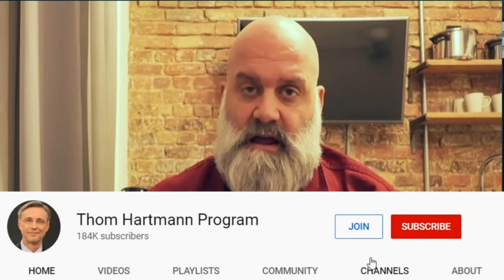Trump Victory May Turn Ukraine to Nuclear Weapons?" w/ Phil Ittner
Phil Ittner reports from Europe, where a rising 'America First' sentiment in the U.S. is sparking serious talk of European self-reliance—and even a potential European confederacy. With Trump's NATO stance and whispers of Ukraine possibly reviving its nuclear program, fear and uncertainty are spreading across the continent. As Ukrainians continue their fight, they face a harsh dilemma: escalate or lose ground. And as Trump's ties to Putin raise more questions, Ittner wonders how he’ll face the people of Kyiv when he returns. What does this mean for the future of global alliances?

VIDEO TRANSCRIPT

Thom: What’s the latest on Ukraine?

Phil: Well, they’re trying to make the best of what I think is a bad situation. They’re hoping there are certain members of Trump’s administration who will be supportive of Ukraine. However, more and more, I’m hearing from Ukraine and here in Europe that the transatlantic break may be irrevocable. We’ll see, obviously, but Europeans are increasingly saying that if the United States is going down the path of “America First,” then Europe must do the same. They’re beginning to think about “Europe First.”

This is the rift Vladimir Putin has long desired. He wants a disruption of the transatlantic alliance and a break in NATO. As Europeans see Washington as an unreliable military and defense partner, they’re starting to focus more on self-defense. This includes discussions about a new European Union security and defense force or increasing Brussels’ capacity to unify disparate member states for a collective defense—whether that’s in Ukraine or, if Ukraine is lost, at whatever the new border with Russia becomes.

This is a disturbing wake-up call on this side of the Atlantic. I’m also hearing from reputable sources in Ukraine that there are increasing calls to resume Ukraine’s nuclear weapons program. They have nuclear plants and the technology—as a former Soviet state, they know how to build nuclear weapons. If we abandon Ukraine, as I suspect we might, we will have broken the 1994 Budapest Accords.

Thom: Putin already broke that. Russia was a signatory, wasn’t it?

Phil: Yes, it’s long been broken, and we haven’t upheld our part of the bargain. The deal was that we would defend Ukraine’s sovereign borders—the 1991 post-Soviet borders—if they gave up their nukes. They did give up their nukes, which included Crimea.

Thom: Europe has its own share of problems right now. In the European Union, you have Hungary, where Orban openly supports Putin. In NATO, Turkey’s Erdogan is cozying up to Putin. Multiple European countries aren’t at the Brexit point yet, but there’s a lot of talk about it among right-wing parties, particularly in Germany, France, and Sweden. Their main objection is the open borders within the EU—they want to reverse that. They’re unhappy about the influx of Muslim immigrants.

How does Europe pull this off? Are they trying to become like the United States of America?

Phil: I don’t think they’re trying to become like the U.S. Maybe a confederacy—a European confederacy—though that didn’t work for the U.S., and I’m not sure it would work for the EU. Foundational principles in Europe are up in the air. Changes are coming, and it depends on how the Trump administration acts and how Europe responds.

You’re right—Europe has many internal problems, including migration issues. It’s not just open borders; some EU legislation requires member states to accept refugees, and there’s significant pushback. The rise of the right in Europe has found fertile ground, aided by Moscow’s influence. Russia knows it can’t beat the West militarily or financially. Instead, they sow division by funding groups that fracture alliances.

Thom: Putin must see this as an opportunity.